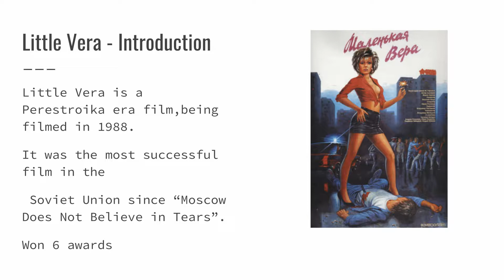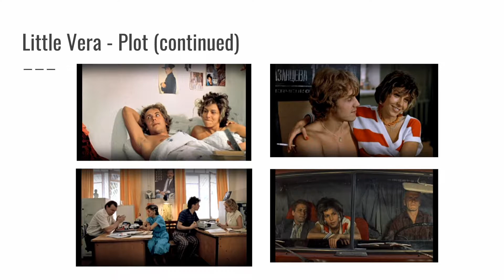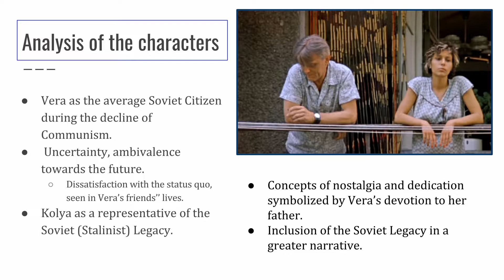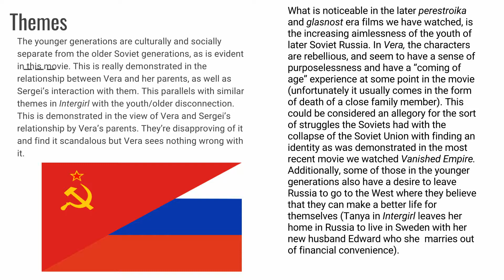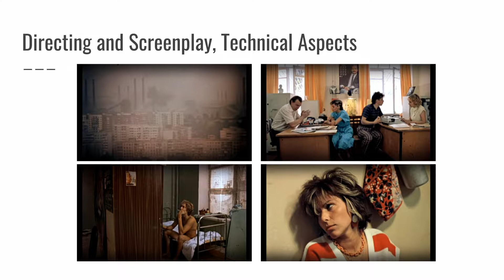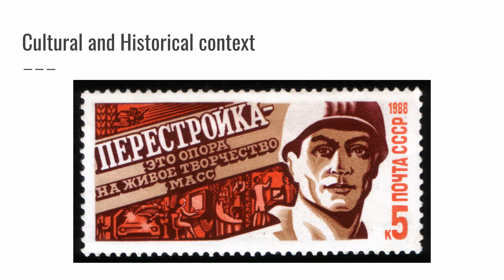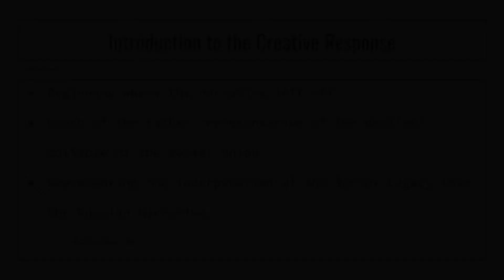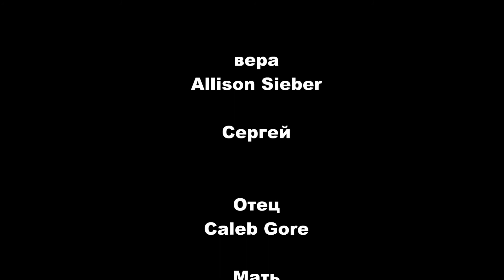Little Vera Analysis and Response